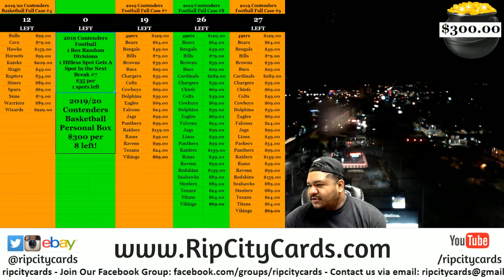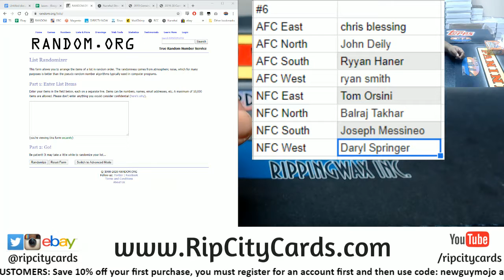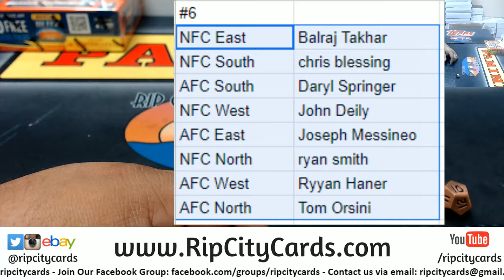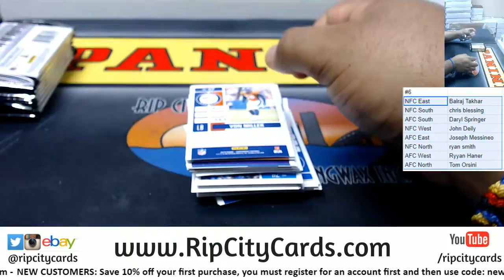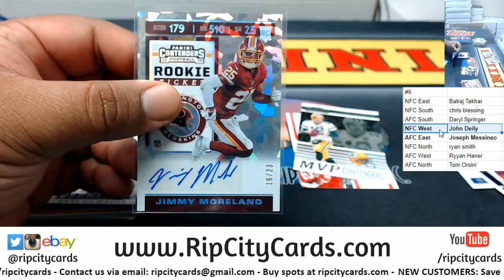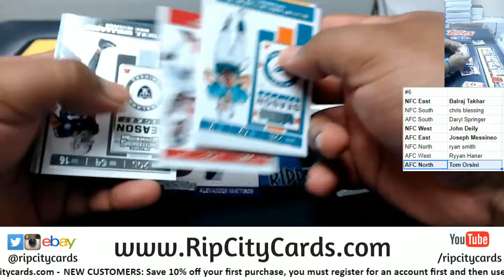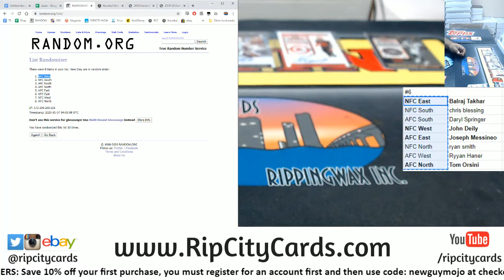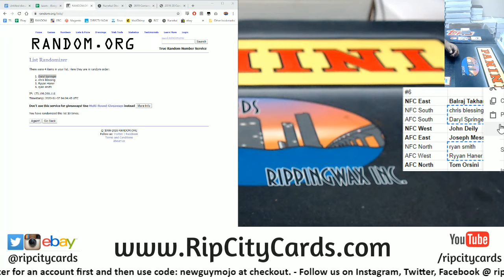2019 Panini Contenders Football 1 Box Random Division #6 RCC